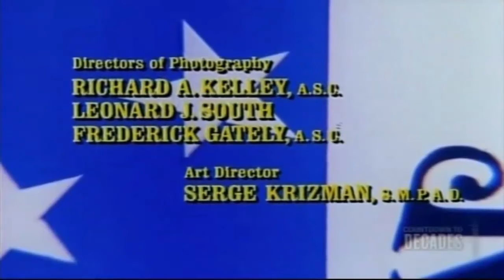Love American Style 5X35 Love and the Unwedding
Love American Style Season 5, Episode 35 Originally aired November 16, 1973 Love and the Unwedding